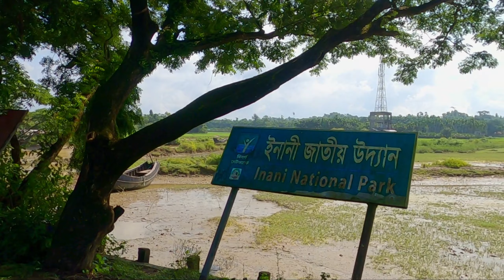MARINE DRIVE ROAD | Cox's Bazar Travel Dairy | Staying at Inani | Part-2 | Family Trip| Travel Vlog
This time we will roam around the MARINE DRIVE ROAD. Stay with us and enjoy the beauty of Nature. Our Cox's Bazar Travel Dairy is separated in different parts where you will get the highlights of our Family Trip. Staying at Inani -is our plan. We are planning to stay there for Two Nights. So these different parts of our Travel Vlog may help you as a Tour Guide if you plan to stay at Inani with low budget. Part-2 will show you the full MARINE DRIVE ROAD through our Camera Lense. Stay with us enjoy the pure nature.

Might for Every Meal-RW Smith
Emotional Aftermath - Doug Maxwell_Media Right Productions

MARINE DRIVE COX'S BAZAR | Staying at Inani,P-2 | Family Trip| Travel Vlog| Cox'sBazar Travel Dairy|